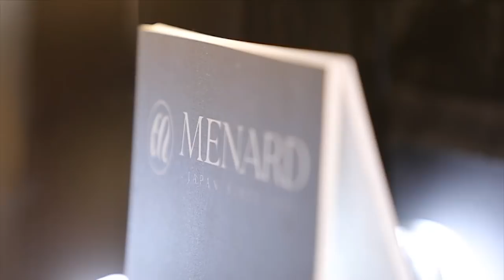NGỌC TRINH VÀ SIÊU MẪU VÕ HOÀNG YẾN KHOE VẺ RẠNG RỠ TẠI HẬU TRƯỜNG VIFW SS18